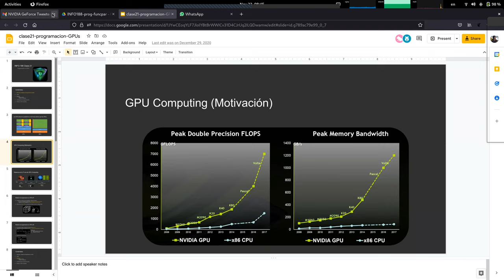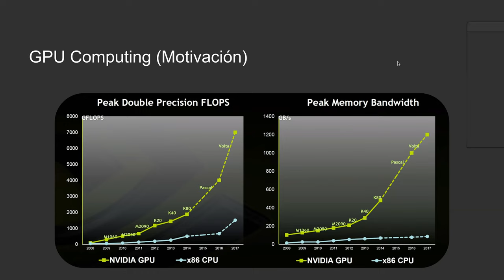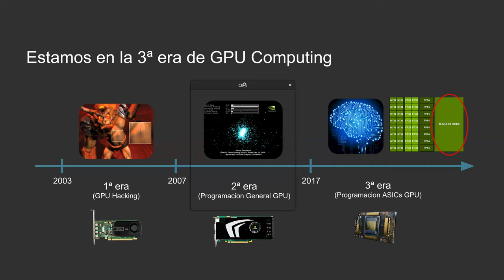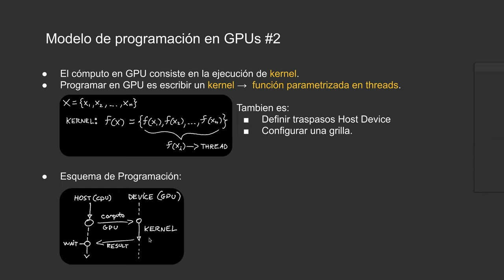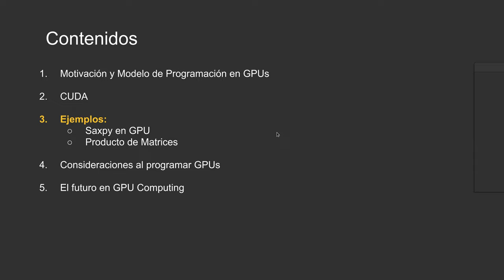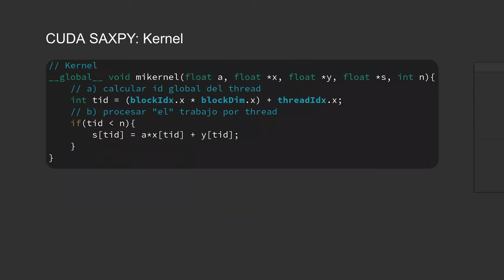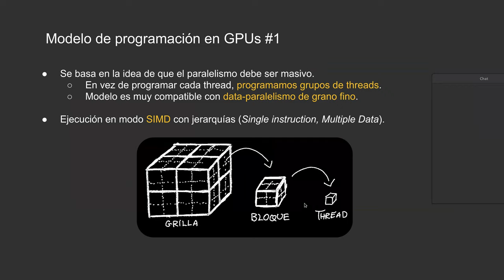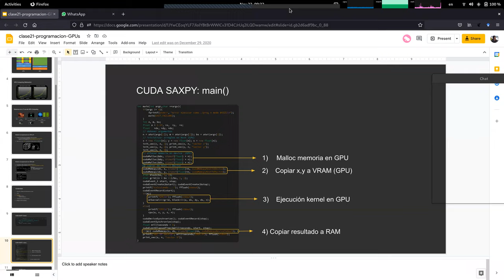[INFO188-2021] Reunión 22 - Programación en GPUs (parte 1)